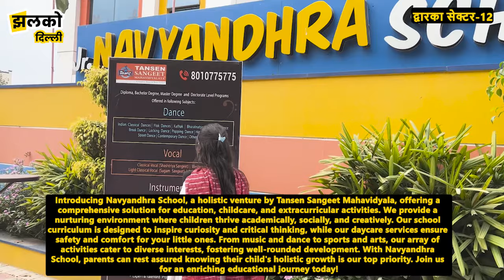द्वारका सेक्टर 12 में Navyandhra School दवा करता बच्चो के सम्पूर्ण विकास की, पत्रकार ने पता किया सच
Navyandhra School ( Venture of Tansen Sangeet Mahavidyalaya)
Address: Dwarka Sector 12 Delhi

Introducing Navyandhra School, a holistic venture by Tansen Sangeet Mahavidyala, offering a comprehensive solution for education, childcare, and extracurricular activities. We provide a nurturing environment where children thrive academically, socially, and creatively. Our school curriculum is designed to inspire curiosity and critical thinking, while our daycare services ensure safety and comfort for your little ones. From music and dance to sports and arts, our array of activities cater to diverse interests, fostering well-rounded development. With Navyandhra School, parents can rest assured knowing their child's holistic growth is our top priority. Join us for an enriching educational journey today!

Produced By: Jhalko Delhi
Edited By: Aman
Reported By :  Poonam
Cameraman :  Naresh